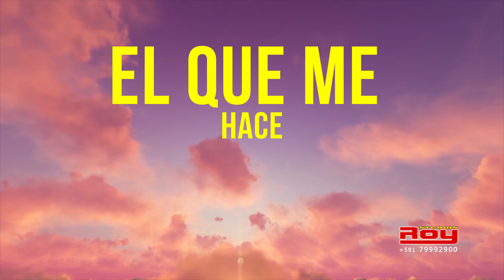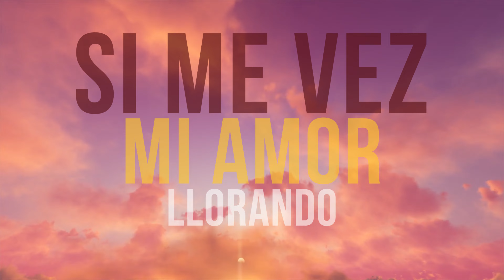GUALBY y La Ley Del Salay - El Humo del cigarro (Video Lyric) ROY Producciones 2024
GUALBY y La Ley Del Salay
Tema: " El Humo del cigarro"
Vídeo Producido Por:
© Roy Producciones (2024)
Contactos Bolivia:  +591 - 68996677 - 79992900

ATENCIÓN: Todo El Contenido Audiovisual y Musical Se Encuentra Protegida Bajo Las Leyes Propietario De Los Videos La Empresa Roy Producciones / Studios Roy Universo Films.
Se Prohíbe Estrictamente Su Copia o Reproducción Parcial o Total Por Cualquier Medio y Para Cualquier Fin, Sin El "Permiso" Del Propietario De La Producción Audiovisual y/o Artista.